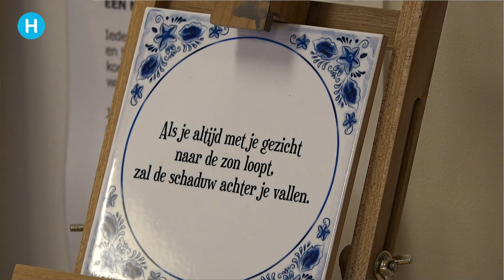Moedige moeders helpen elkaar | Helmond